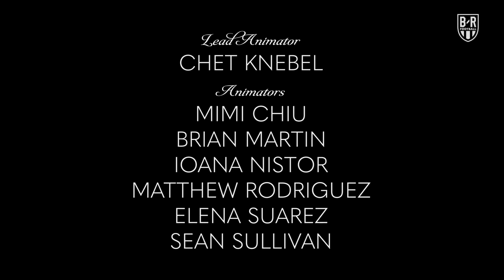The Champions: Season 3, Episode 3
Messi and Ronaldo finally meet for dinner.

Add us on Instagram ➡️ @brfootball

If you enjoyed this episode of the Champions there's two more series to watch and new episodes dropping every Champions League week!

Next episode: November 25th